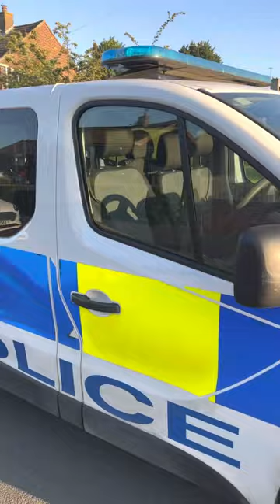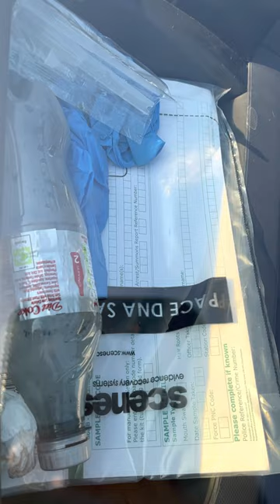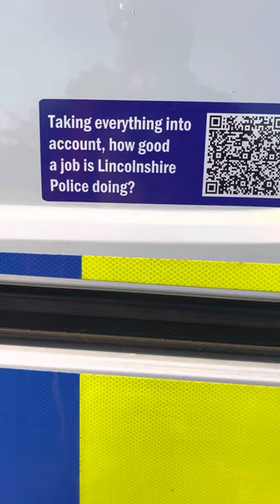Corrupt cops on camera ermine east Lincoln 14/6/23(allegedly)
Watch the vid. Last two minutes are the best.